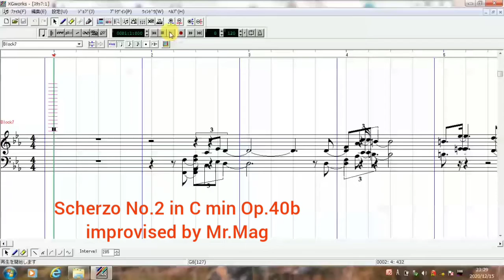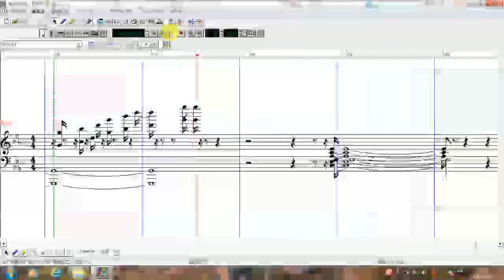Mr.Mag : Scherzo No.2 in C min Op.40b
Improvised by Mr.Mag in Apr.5th.'19